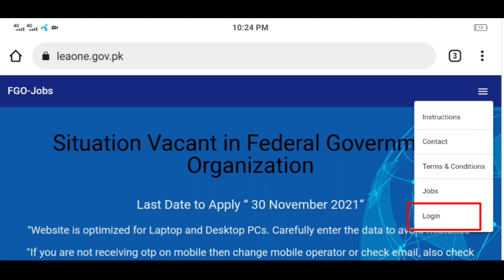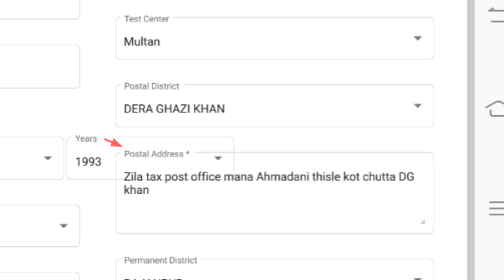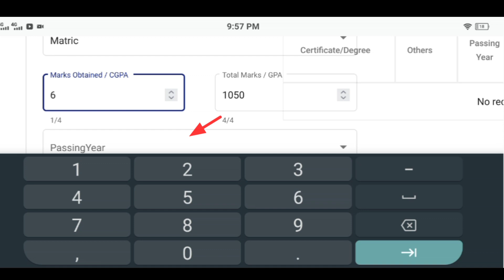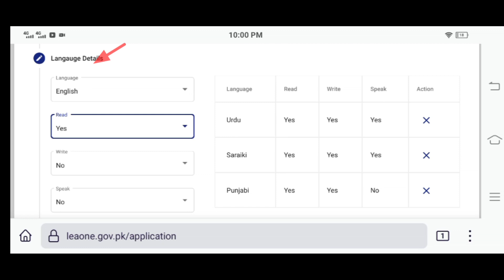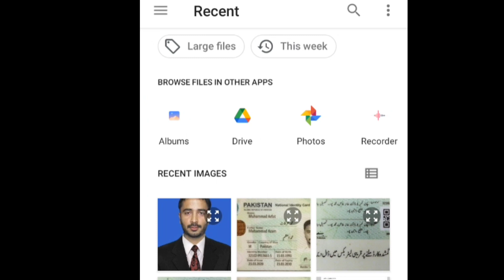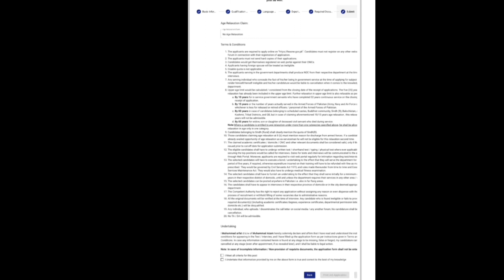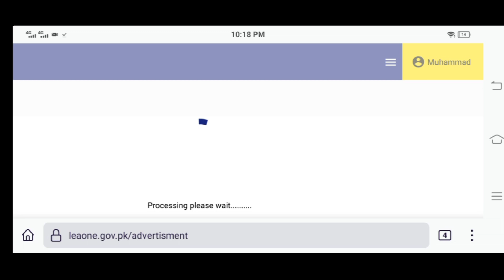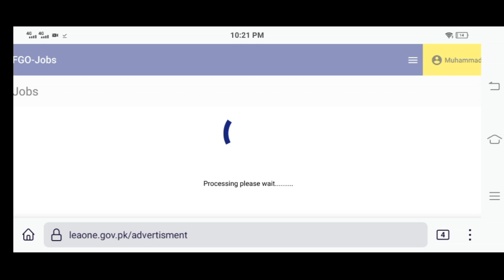IB intelligence Bureau online apply ka treqa on mobile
امیدواران کے لیے ضروری ہے کہ وہ ملازمت کے لیے ویب لنک پر درخواست دیں. مزید برآ ں امیدواران کسی دیگر ویب سائٹ یا آن لائن فورم پر اس سلسلہ میں درخواست کی رجسٹریشن نہ کروائیں.
امیدوار اپنی درخواست کی ہارڈ کاپی نہ بھیجیں.
امیدوار ویب پورٹل پر اپنے شناختی کارڈ نمبر کے ذریعے رجسٹر ہوگا.

ایسے امیدواران جنکی بیوی/خاوند غیر ملکی شہریت کے حامل ہوں ان کو نااہل تصور کیا جائے گا.
معذ ور افراد کے لیے کوٹہ مختص نہیں ہے.
وہ امیدواران جو سرکاری ملازم ہیں انھیں بوقت انٹرویو متعلقہ محکمہ کا NOC مہیا کرنا ہوگا.
کوئی بھی سرکاری ملازم جس نے اپلائی کرتے وقت اپنی سرکاری ملازمت کے حوالے سے کوئی بھی امر مخفی رکھا ہو. یہ فعل عیاں ہونے پر وہ نااہل تصوّر ہوگا اور اس کی درخواست خارج کر دی جائے گی.
عمر کی بالائی حد درخواست کی وصولی کی آخری تاریخ سے شمار ہو گی. عمر کی بالائی حد میں پانچ سال کی رعایت پہلے ہی دی جاچکی ہے. عمر کی بالائی حد میں مزید رعایت درج ذیل قوانین کے تحت ہو گی

ib intelligence bureau online apply registration

ib intelligencebureau Islamabad jobs 2021 intelligence bureau online registration for apply

کوئی مسلہ تو مسیج کریں 👇
Fallow me on Instagram: